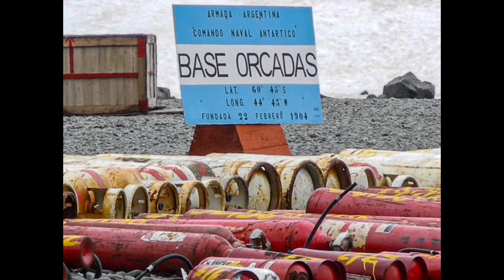Moments from an expedition to Antarctica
My expedition from Ushuaia to Antarctica.